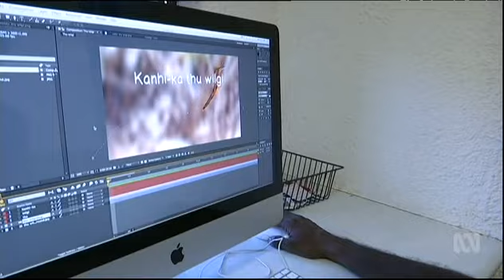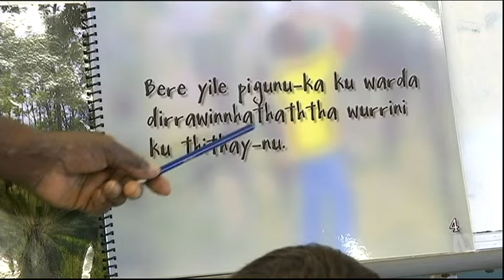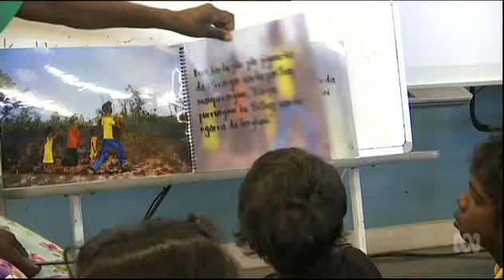Bilingual nun Tess Ward honoured for her work in remote Indigenous community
The community of Wadeye is one of the only Aboriginal townships where the majority of residents speak the local language.

And it's partly thanks to the efforts of a non-indigenous woman, Sister Teresa Ward.

Sister Ward has been recognised for her work in this year's Australia day honours.

But as Avani Dias reports, Sister Ward believes it's Indigenous languages that should be celebrated as a national treasure.